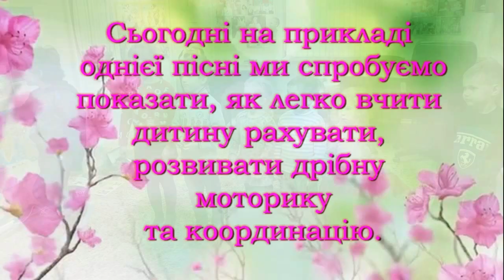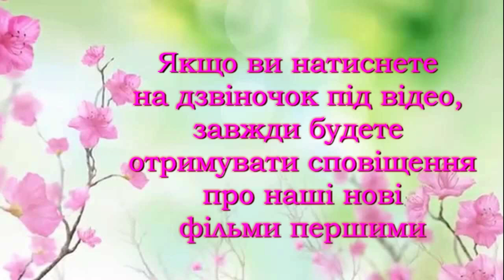від 3-х до 6-ти років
В цьому відео ми показуємо прийоми, за допомогою яких можна розвинути координацію рухів, дрібну моторику, пам'ять, увагу та навчитись рахувати англійською. Наші заняття завжди проходять весело і цікаво. Долучайтесь до нашого каналу. Тут Ви зможете подивитись, чим займаються Ваші дітки на заняттях.